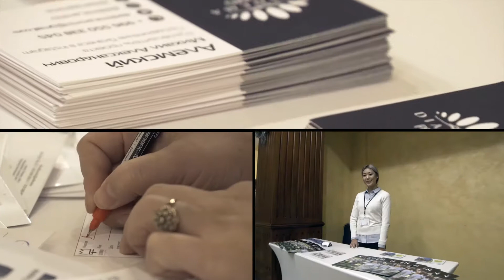Промо тренинг Р. Гандапас 1 мин